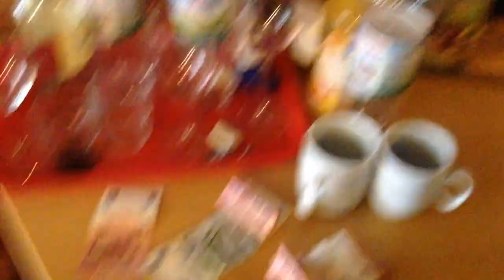Mira la honradez de los Alemanes dejan dinero y nadie se lo lleva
Este es un ejemplo de la honradez y por eso hice este pequeño video para que puedas ver lo que sucede, es un curso de 3 días y nos dejan bebidas, y nadie lo controla, al final todos pagan lo que consumieron y no hay control de nadie todos pagan y dejan su dinero todos esos 3 días... APRENDAMOS!!!